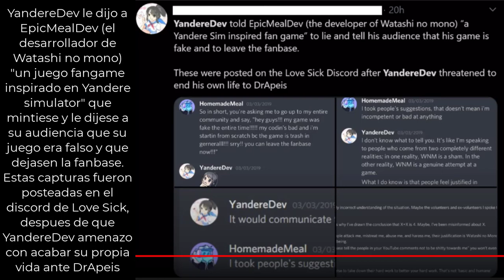El estado actual de Yandere Simulator vs Love sick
Nadie sabe donde esta, o si siquiera lo hizo, pero lo más probable es que este haciendo shenanigans para seguir recibiendo dinero